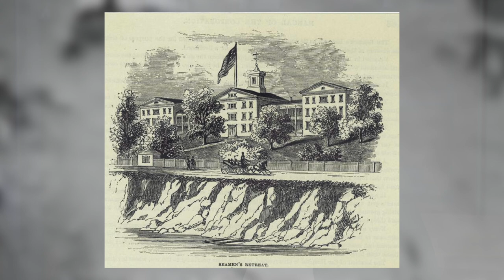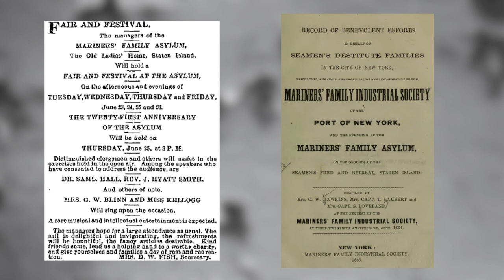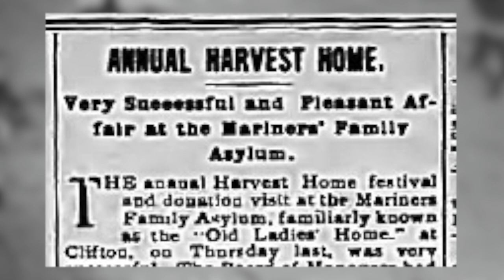Mariners' Family Asylum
Historian Pat Salmon's presentation looks at an institution that was officially opened in Stapleton in 1853. Over the years it was home to thousands of women who were unable to care for themselves after the mariners who supported them retired, were lost at sea, or were permanently injured. The history of how and who built the facility, who the 'inmates" were, and why Staten Island was chosen to house these women is featured.

The program originally aired on January 15, 2021.